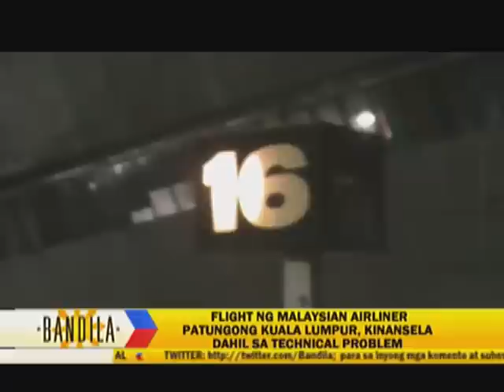Palace wants review of airports' security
The Philippines continues to help in finding missing Malaysian airliner. Malacañang: Loss of Malaysian airliner, a signal to check the immigration and airport security in the country.